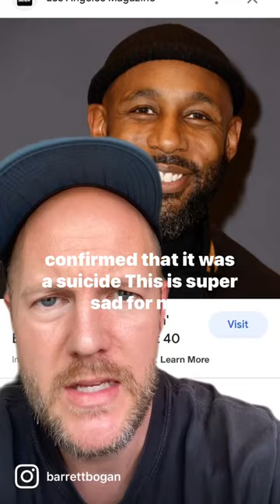Praying for Twitch’s family and YOU!